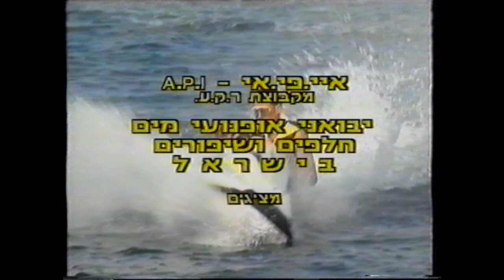איי.פי.אי אופנועי מים - Yamaha Marine Water Vehicles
Yamaha Super Jet / Yamaha Marine Jet 650 TL